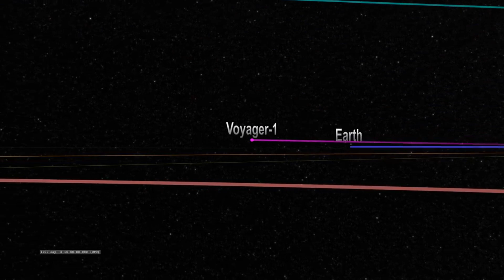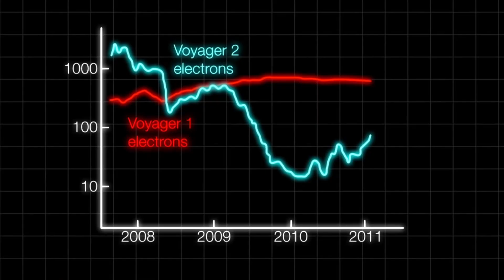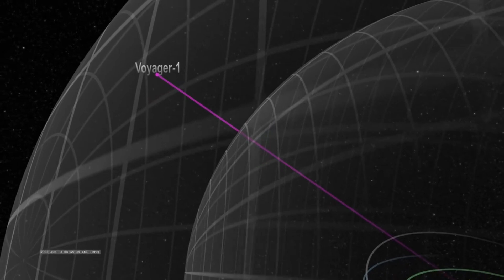La SONDA ESPACIAL Voyager 1 Acaba de Anunciar un Mensaje ESCALOFRIANTE...